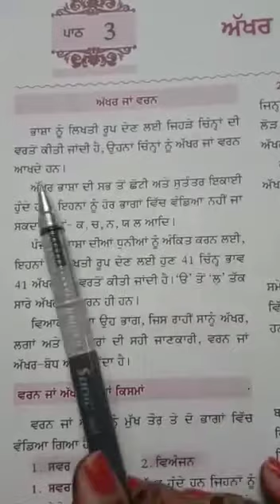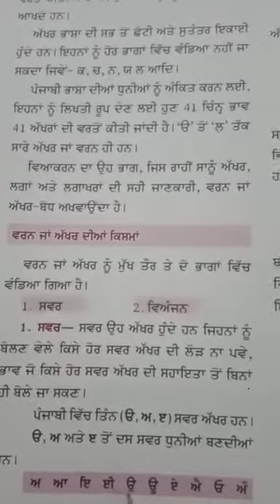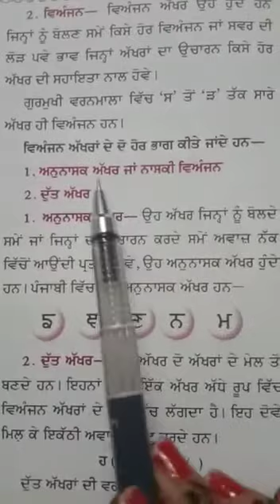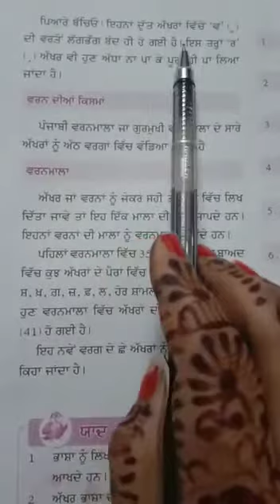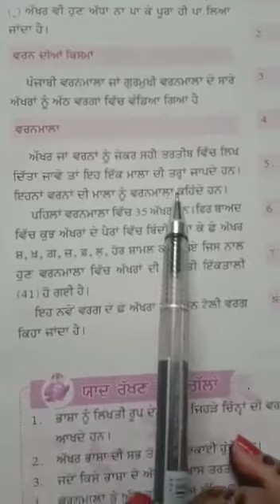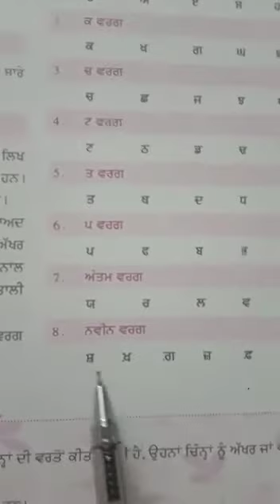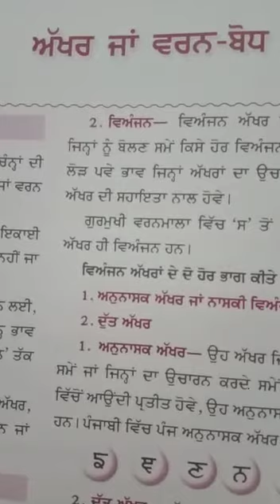ਪਾਠ - 3 ( ਅੱਖਰ ਜਾਂ ਵਰਨ ਬੋਧ )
ਜਮਾਤ - ਸੱਤਵੀਂ